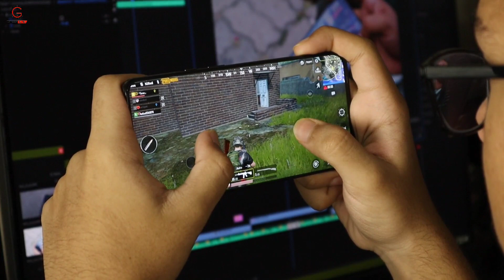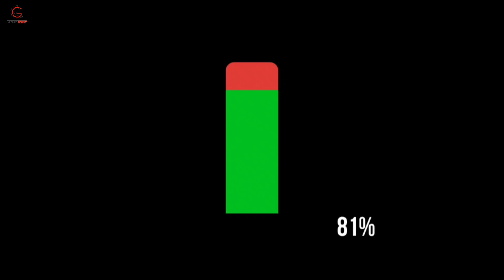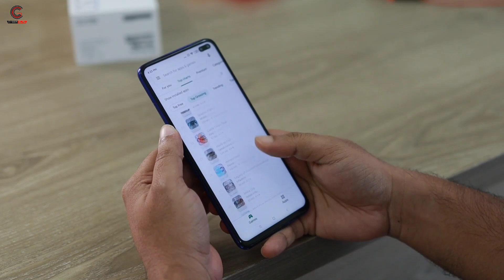5 Tips to Increase Battery Life | Double Your Smartphone Battery Life [2023] | Cyber Guru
5 Tips to Increase Battery Life | Double Your Smartphone Battery Life [2023] | Cyber Guru